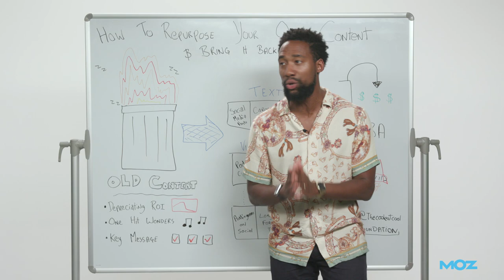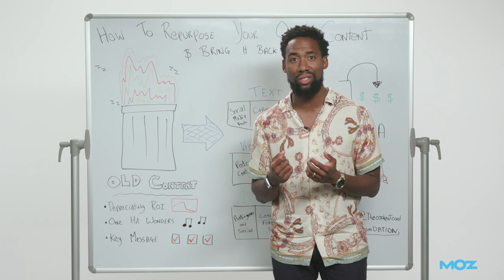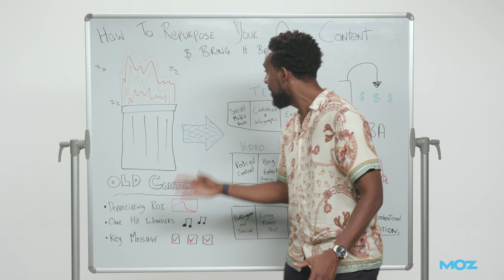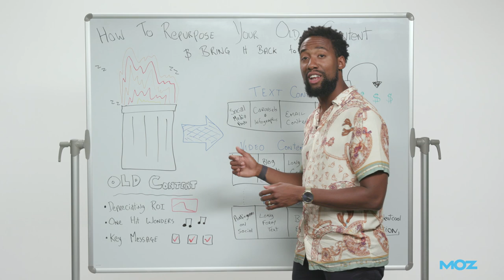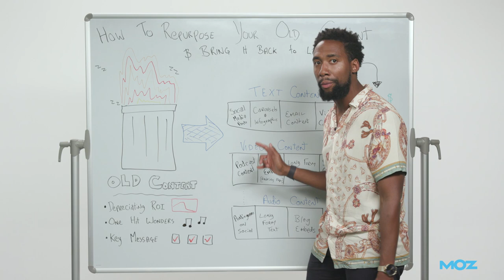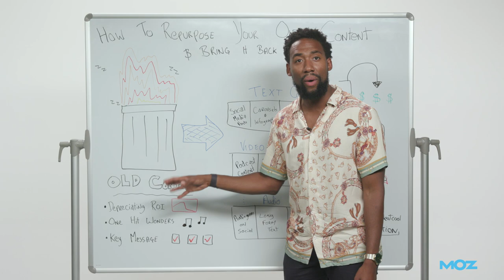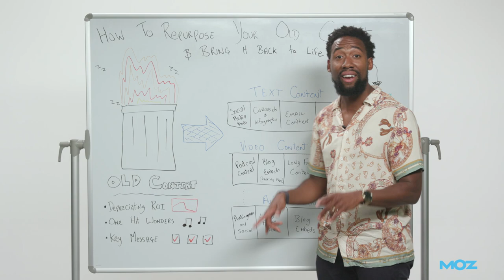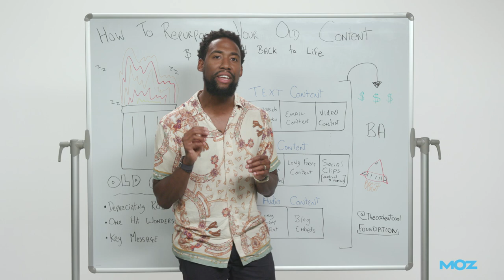How to Repurpose Your Old Content - Ross Simmonds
Breathe new life into your existing content. Join Ross Simmonds in this Whiteboard Friday as he shares strategies to transform your old content into valuable assets that drive results and boost brand authority.